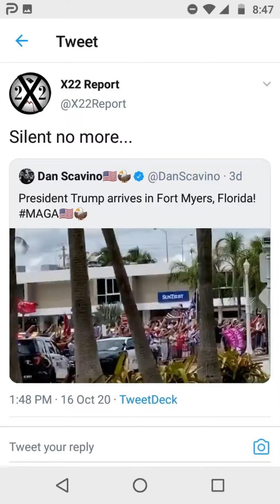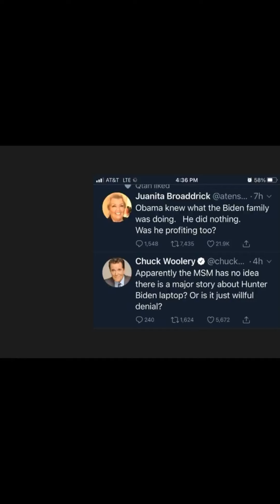October 19, 2020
Bubby's 😂😘💕💕💕.